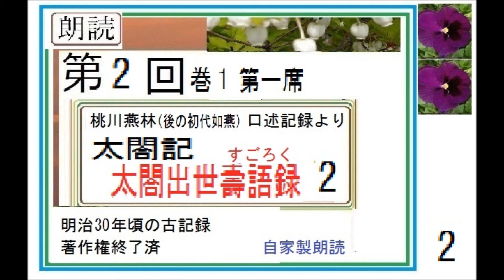「太閤記, 太閤出世壽語録.（すごろく,）,その2,,奉公,」桃川燕林（初代如燕）,口述記録より,,※【解説,朗読,】,byイグサ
初！,「太閤記,　太閤出世壽語録.（すごろく,）,その2,,奉公,」桃川燕林（初代如燕）,口述記録より,,※【解説,朗読,】,byイグサ※初回,スタート※明治30年速記記録,著作権保護期間満了
「新吉原百人斬.（妖刀籠釣瓶,）,その２,四代目,」桃川燕林（のちの初代如燕）,口述記録より,,※【解説,朗読,】,byイグサ※初回,スタート※明治29年速記記録,著作権保護期間満了
初！,「新吉原百人斬.（妖刀籠釣瓶,）,その１,」桃川燕林（のちの初代如燕）,口述記録より,,※【解説,朗読,】,byイグサ※初回,スタート※明治29年速記記録,著作権保護期間満了
総集！戸田川おこん怪談,1～3（全）,」猛暑対策！

猛暑対策！冷涼怪談,「実説怪談百物語」より新吉原百人切ー戸田川おこん怪談,２,,」桃川如燕（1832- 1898）口述,明治40年代速記記録,著作権保護期間満了【解説,朗読,】イグサ

岡本綺堂の小説「籠釣瓶」は
→新,【朗読,解説,】岡本 綺堂，描く、吉原百人斬り,（吉原百人切,）の世界,「籠釣瓶,かごつるべ,１,」佐野次郎左衛門と八ツ橋,作,岡本 綺堂、,,※解説,朗読byイサナ

猛暑対策！冷涼怪談,初新「実説怪談百物語」より新吉原百人切ー戸田川おこん怪談,１,馴れ初め,」桃川如燕（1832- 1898）口述,明治40年代速記記録,著作権保護期間満了【解説,朗読,】イグサ

初！猛暑対策！冷涼怪談,「上總猫塚の由来,その１,」桃川如燕,口述記録より,,※【解説,朗読,】,byイグサ※初回,スタート

「柳橋物語,,17,中篇１,　助けてくれた人々」,作,山本周五郎,※【解説,朗読,】,byイグサ
「柳橋物語,,16,中篇１,　焼け跡の町で」,作,山本周五郎,※【解説,朗読,】,byイグサ
「柳橋物語,,15,　ありがとう、幸さん、ありがとう」,作,山本周五郎,※【解説,朗読,】,byイグサ
新,「五幕戯曲,　画師　弘高,１,」,作,山本周五郎,※【解説,朗読,】,byイグサ※初回,スタート,
江戸の瓦版屋という設定だが、これはどう見ても、昭和初期、作者自身の修業時代の勤務先の出版編集社の実体験。「陽気な客」という短編小説にも、これとよく似た、解雇、乱闘場面があります

新,【解説,朗読,】「へちまの木,１,」,作,山本周五郎,※解説,朗読,イグサ※初回,スタート,
新,【解説,朗読,】「御意討ち秘伝,１,」,作,山本周五郎,※解説,朗読,イグサ※初回,スタート,
新,【解説,朗読,】「浪人天下酒,１,」,作,山本周五郎,※解説,朗読,イグサ※初回,スタート,

新,【解説,朗読,】「唐船調べ書,１,」,作,山本周五郎,※解説,朗読,イグサ※初回,スタート,
新,【解説,朗読,】「いっぱだ者物語,１,」,作,山本周五郎,※解説,朗読,イグサ※初回,スタート,